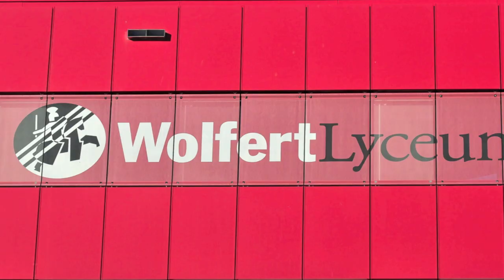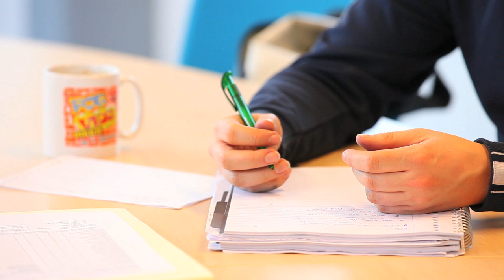Wolfert Lyceum video Ruben Hamelink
Wolfert Lyceum, de school: leerlingen, docenten, lokalen kluisjes. De sfeer op WL